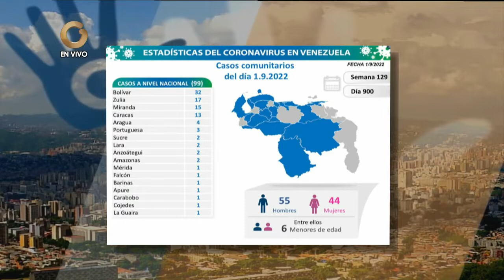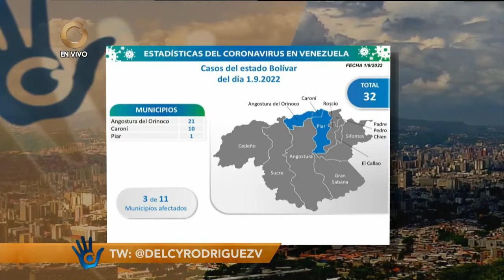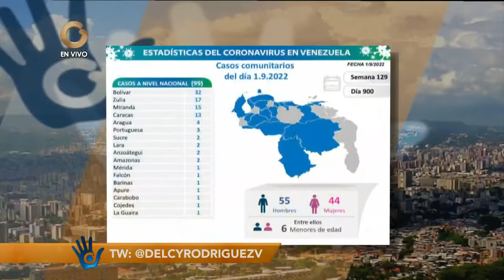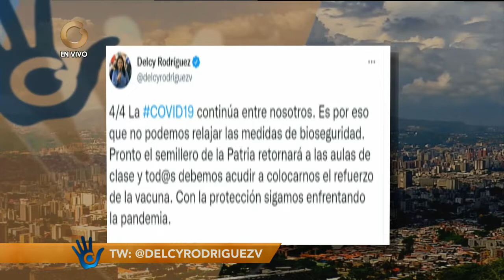El Solidario | NotiSolidario | Hoy viernes 02 de Septiembre de 2022